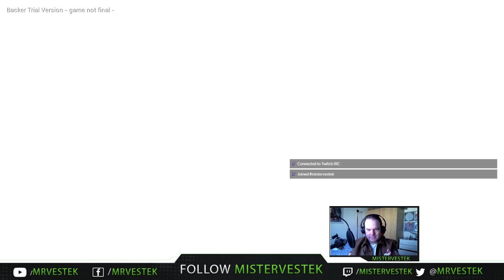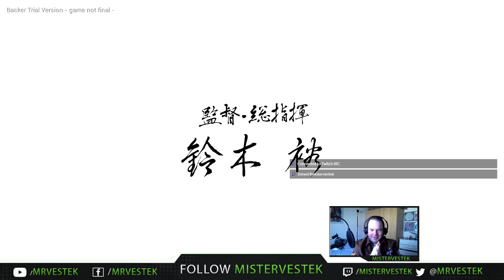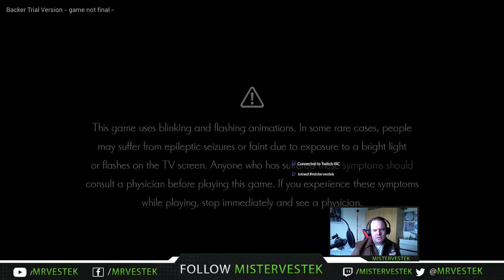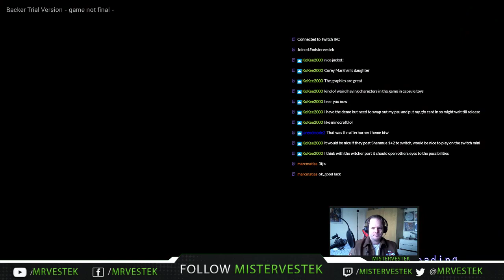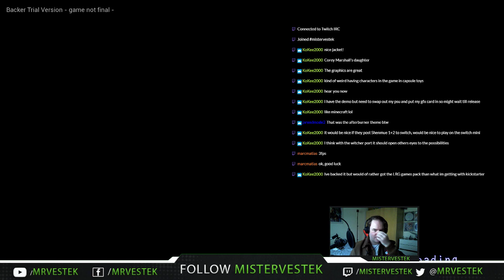Live Shenmue 3 Kickstarter Backer Demo Gameplay!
After all these years, I've finally been able to play Shenmue 3!